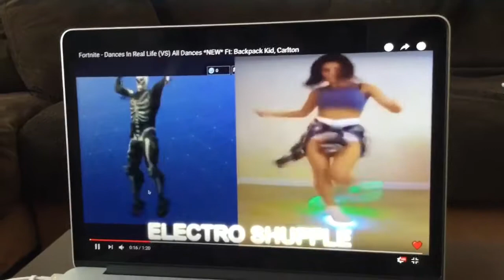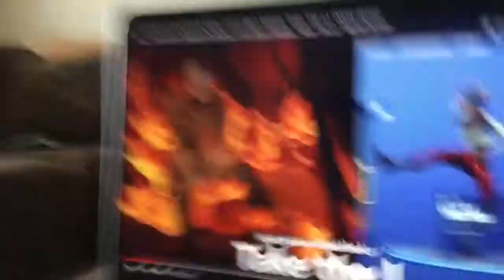Trying to do Fortnite dances in real life!!😂😂